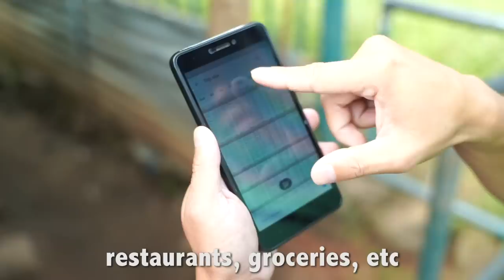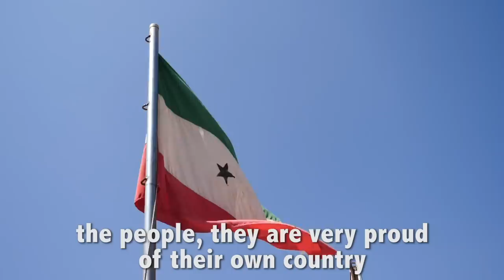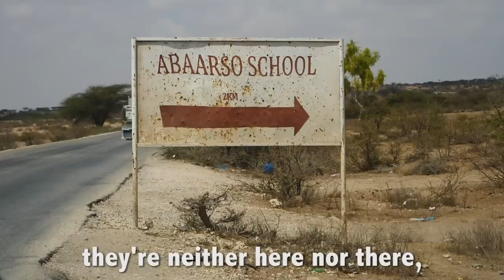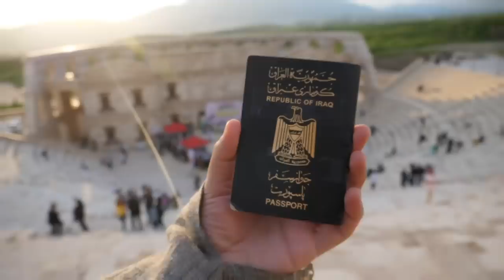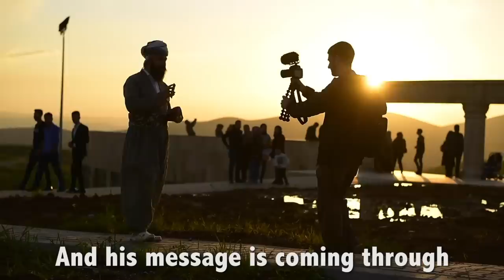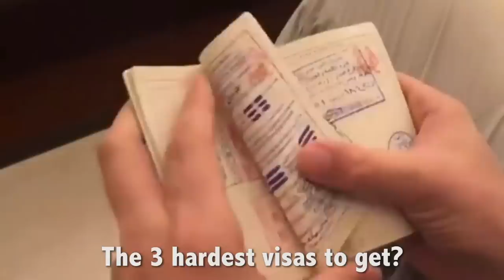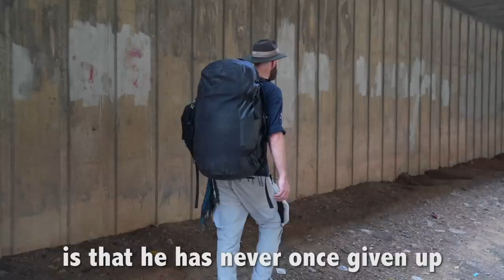5 Inspiring Travelers You Need to Meet!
One of the most rewarding parts about traveling is THE INSPIRING PEOPLE I've met from every corner of the globe.

In today's video, I want to highlight 5 of the amazing travelers I've come across -- from Sri Lanka to Nauru to Malaysia to Iraq to Thailand.  I think you will love to hear their stories.

Share this with 3 of you travel friends who need to see this!